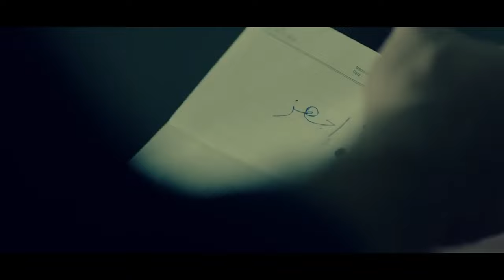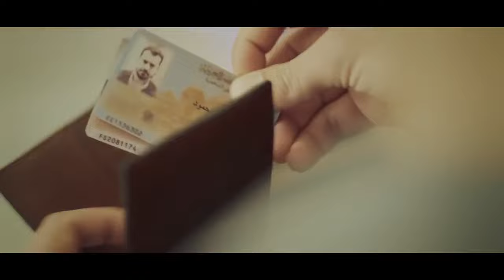الحلقة الثالثة عشر | من مسلسل ظرف أسود | بطولة عمرو يوسف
ـــــــــــــــــــــــــــــــــــــــــــــــــــــــــــــــــــــــــــــــــــــــــــــــــــــــــــــــــــــــــــــــــــــــــــــــــــــــــــــــــــــــــــــــ
تدور أحداث المسلسل في سياق من اﻹثارة والتشويق، حول رجل يفقد كل ما كان يملكه في يوم من الأيام، حيث يفقد عائلته، وعمله، وكل ما كان له قيمة في حياته ، ويصير المستقبل أمامه حالكًا مظلمًا، وهو ما يضطره للدخول إلى كواليس عالم جديد عليه، لا يعرف من خلاله ما الذي يمكن أن يصادفه في طريقه.
ـــــــــــــــــــــــــــــــــــــــــــــــــــــــــــــــــــــــــــــــــــــــــــــــــــــــــــــــــــــــــــــــــــــــــــــــــــــــــــــــــــــــــــــــــ
ﺇﺧﺮاﺝ: أحمد مدحت (مخرج)  رضا عبدالرازق (مخرج مساعد)
ﺗﺄﻟﻴﻒ: أحمد مدحت (قصة)  أيمن مدحت (سيناريو)
طاقم العمل: عمرو يوسف  درة  صلاح عبدالله  محمود البزاوي  إنجي المقدم  محمد ممدوح
ــــــــــــــــــــــــــــــــــــــــــــــــــــــــــــــــــــــــــــــــــــــــــــــــــــــــــــــــــــــــــــــــــــــــــــــــــــــــــــــــــــــــــــــــ
أعمال عمرو يوسف:
الأفلام:
2019       ولاد رزق 2 ربيع رزق طارق العريان
2018 سري للغاية  محمد سامي
2016 هيبتا يوسف هادي الباجوري
2016 كدبة كل يوم هشام خالد الحلفاوي
2016 الثمن مجدي صبري هشام عيسوي
2015 ولاد رزق ربيع رزق  طارق العريان
2014 الحرب العالمية الثالثة صلاح الدين الأيوبي - ضيف شرف أحمد الجندي
2012 برتيتا خالد / اشرف شريف مندور
2012 رد فعل الضابط حسن حسام الجوهري
2011 واحد صحيح فادي هادي الباجوري
2010 نور عيني طارق وائل إحسان
2009 مقلب حرامية علي مللي سميح النقاش
2006 على الهوا مقدم البرنامج إيهاب لمعي

المسلسلات:
2020 نمرة اتنين شريف حلقة 1

2018 طايع طايع
2017 توم وشيري تامر (توم) إذاعي
2017 عشم إبليس دكتور مروان سالم
2016 جراند أوتيل علي / فؤاد / أحمد
2015 ظرف أسود يوسف
2015 إستيفا المحقق عمرو (حلقة 9 و10)
2014 عد تنازلي سليم فواز
2013 زين  ضيف شرف
2013 نيران صديقة طارق يحيى
2012 المنتقم عمر فؤاد الزيني
2012 طرف ثالث يوسف
2011 المواطن x كريم جورج
2011 الدالي 3 أدهم
2011 راجل و ست ستات (الجزء الثامن)  ضيف شرف
2011 نونة المأذونة وليد ضيف شرف في الحلقة 26
2010 القطة العمياء ياسر
2010 عايزة أتجوز حمادة ضيف شرف
2008 لحظات حرجة 2 طارق
2009 هانم بنت باشا صادق
2008 ناصر الظابط حسين الشافعي ضيف شرف الحلقة 16
2008 الدالي 2 أدهم فارس
2007 الدالي 1 أدهم فارس